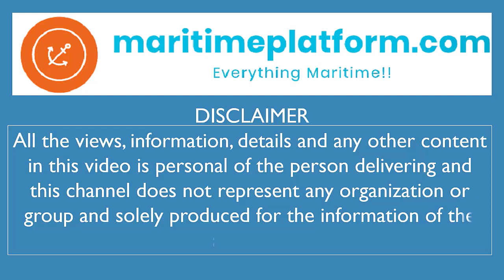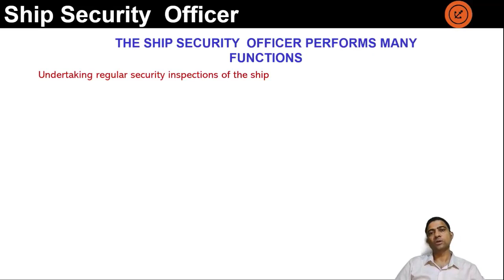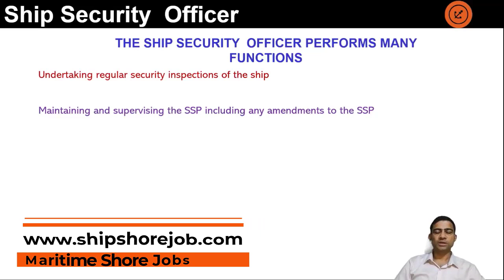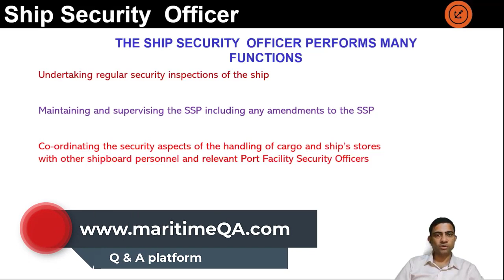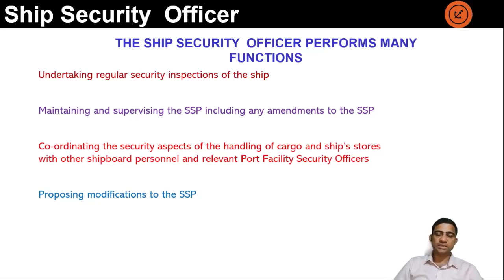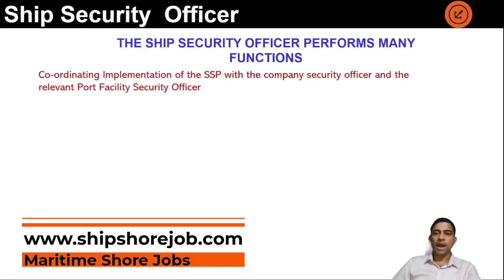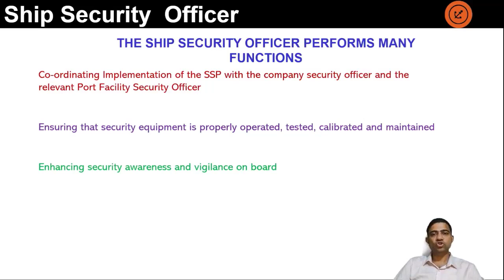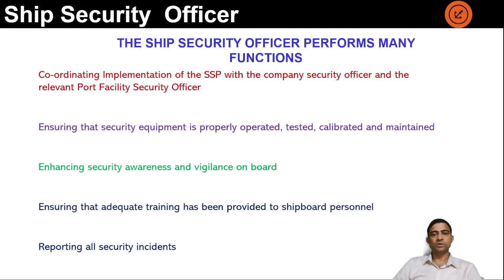who is the SHIP SECURITY OFFICER? what are his responsibilities? - latest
A very informative video in a series of video where we discuss the duties and responsibilities of Ship Security Officer(SSO) on a ship. Watch this very informative video till the end for non seafarers in maritime industry and also any merchant navy enthusiast.
Myself Vijayaraghavan having been in the maritime industry for 27 years out which 15 years in shore in the manning department. This channel is my way of giving back to the industry something which has given me So Much!!
 Also :
 1) Kindly comment and let me know of any other topic, you would like to know more about with regards to manning and for seafarers related to manning
2) Kindly comment and let me know if the topic covered was easy to understand and well presented so that self could provide better content
3) Kindly share the content with others who might be interested in knowing the topic.
Maritime platform is a platform for the maritime industry which has many faces:
1) A video sharing platform-Everyone can create an account and start uploading videos instantly!!
2) A blogging site on all the relevant and recent topics and continuously updated
3) A platform for seeking SHORE jobs in the maritime industry
4) A platform for discussions and queries in the maritime industry
kindly do visit the websites and provide your valuable feedback Our handles:
1) Twitter : @Maritimepfm
2) LinkedIn : @maritimeplatform join
3) Facebook : @Maritimeplatform
4) Instagram : @maritimeplatform